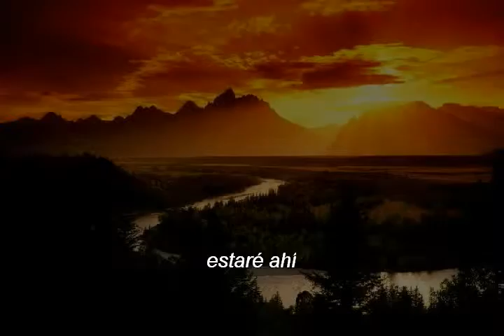te amo 3 samuel y priscila (from this moment)